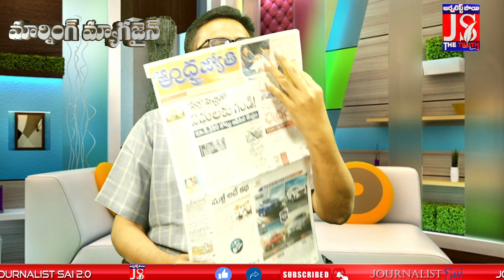కొత్త ఓటర్లు వచ్చేస్తున్నారు